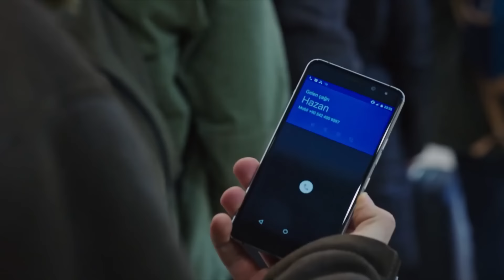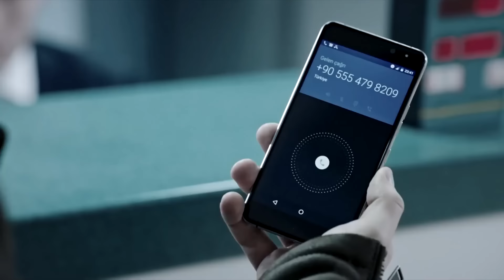El Gran Amor Que Hizo Retroceder A Yağız De Su Camino - La Señora Fazilet y Sus Hijas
El Gran Amor Que Hizo Retroceder A Yağız De Su Camino - ¡NUNCA ME DEJES!

Producción: Avşar Film
Guion: Sırma Yanık
Dirección: Murat Saraçoğlu

Protagonistas:
Fazilet Çamkıran: Nazan Kesal
Hazan Çamkıran: Deniz Baysal
Ece Çamkıran: Afra Saraçoğlu
Hazım Egemen: Mahir Günşiray
Güzide Egemen: Gülsen Tuncer
Yağız Egemen: Çağlar Ertuğrul
Sinan Egemen: Alp Navruz
Gökhan Egemen: Tolga Güleç